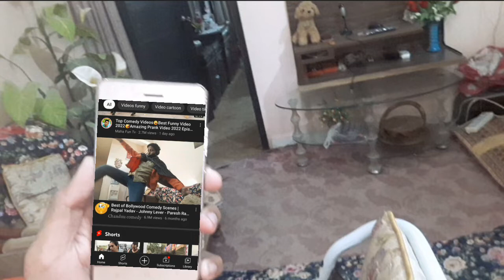Chandu hogaya viral || comedy skit || Abdullah siddiqui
Personal information:
Hello What's ap fam my paper is coming 7 February 2022 so 7 to 17 date tak koi video nahi aye gi 😣😢

Description talk:
Chandu hogaya viral finally totla chandu 😂

Directed by:
Abdullah siddiqui

Edit by:
Abdullah siddiqui

scripted by:
Abdullah siddiqui

Sab kam khud kar ta hu 😂😢